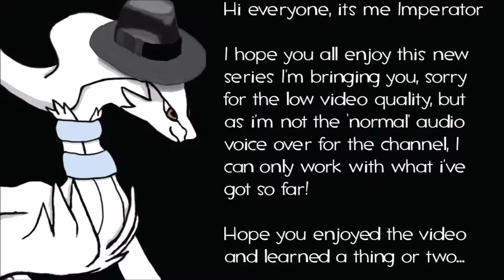Tactics with the Tactician : Medic on Payload Borneo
TF2 Tactical Knowledge

This is a video featuring how I think when I play the Medic class at the competitive level.

People involved with this Project are, myself, ImperatorDavius as overall Director/Artist of the TF2 Tactical Knowledge Project, and my fellow editor, Doctor Fluttershy as Project Assistant.

All Images are my own, Music cover created by Doctor Fluttershy.